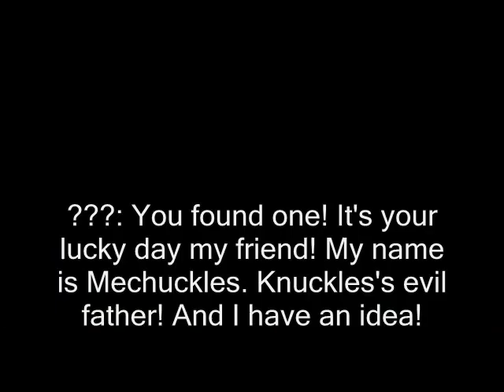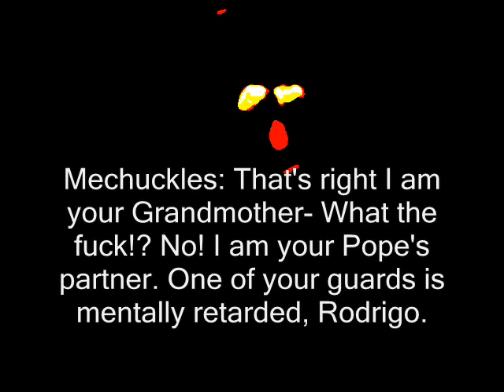The P Team Bloopers- The First Appearance of Mechuckles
This Audio and sound belongs to their owners.

Anyways This is the first appearance of Mechuckles, Knuckles robotic evil father who joined forces with Rodrigo Borgia but something went wrong...